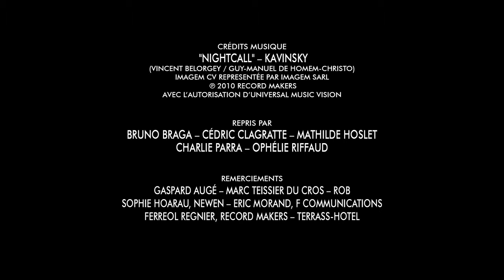Arte Creative Touche Française 11 Drive in